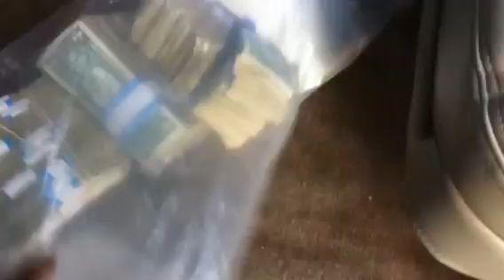St pete I Aint playing all white everything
Bizzle